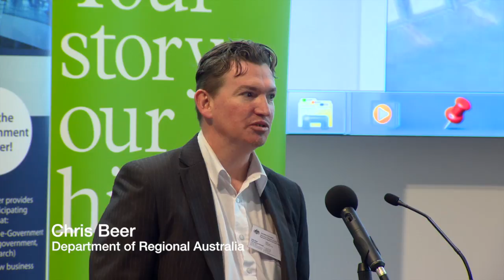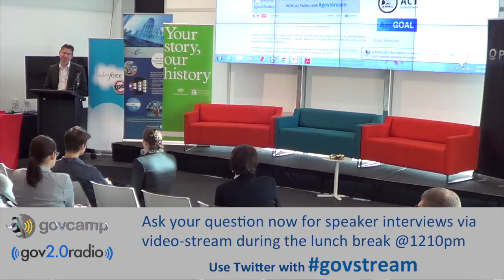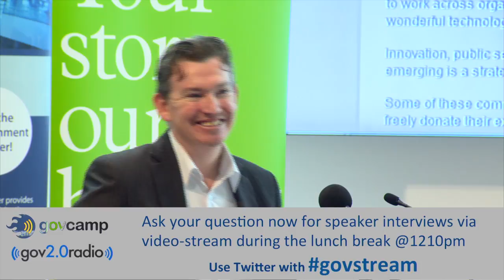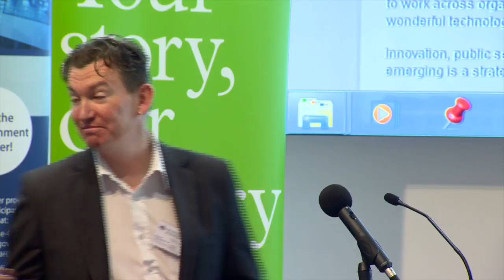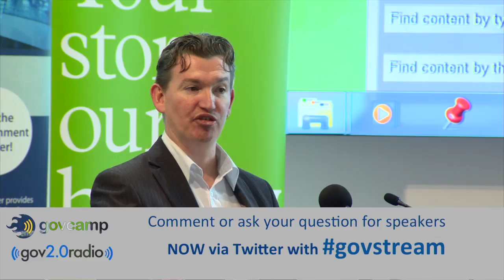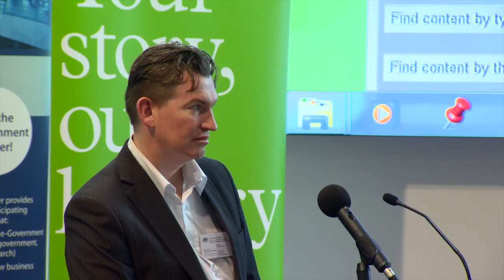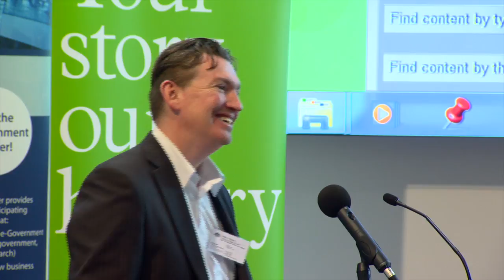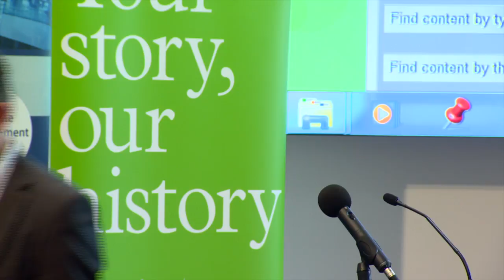bc session 2